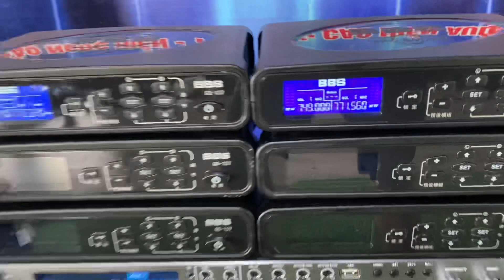Hàng bãi xịn-chỉ 700k/bộ, coil neo, đời cao, sự kiện-gia đình vip-0923.993.993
Mời các bác xem video -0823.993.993